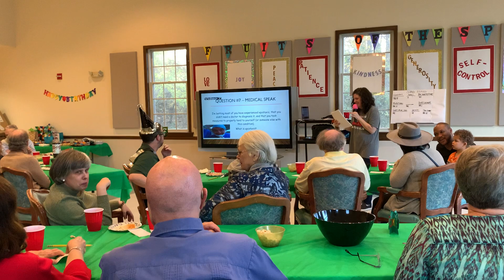11/5/22 Trivia Night in Bowie 1